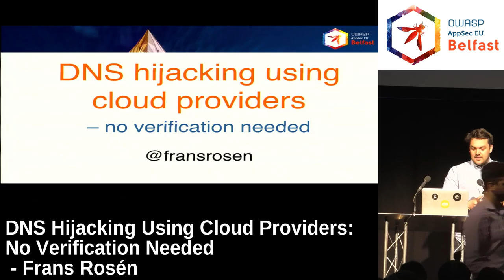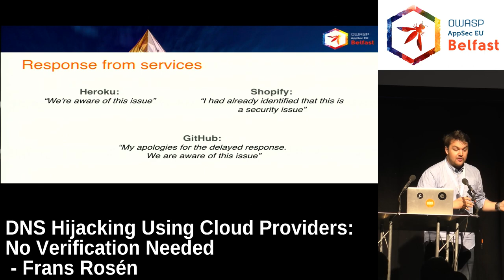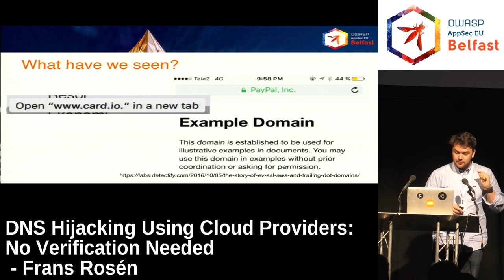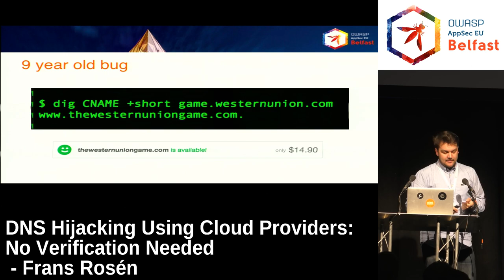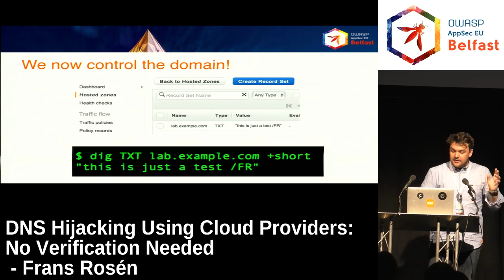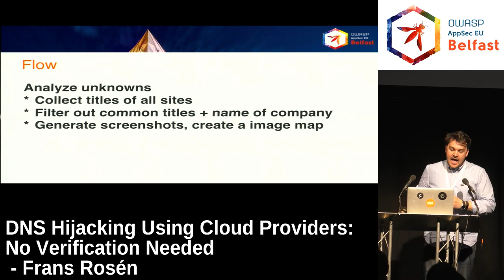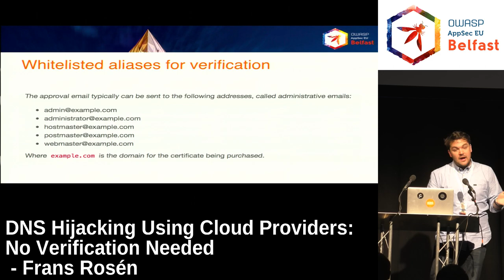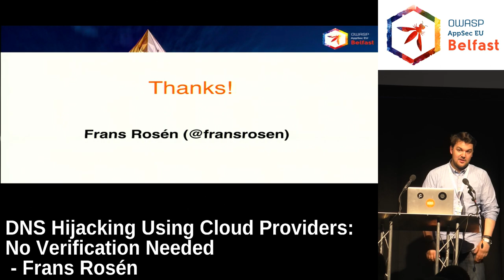AppSec EU 2017 DNS Hijacking Using Cloud Providers: No Verification Needed by Frans Rosén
A few years ago, Detectify did a blog post regarding domain hijacking using services like AWS, Heroku and GitHub. These issues still remains and are still affecting a lot of companies and there are many tools to find these vulnerabilities that have popped up after this went public.

However, there are many more ways to hijack domains, nameservers and DNS-providers. The tools out there are missing these cases completely. Frans will go through both the currently disclosed and the non-disclosed ways to take control over domains and will share the specific techniques involved.